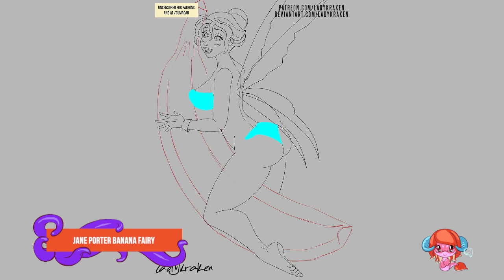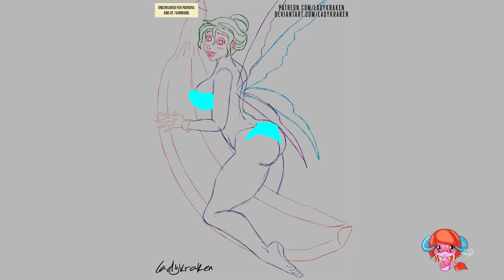Jane Porter Banana Fairy - Steps Digital Painting Tutorial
★★★Links to finished work next in description★★★